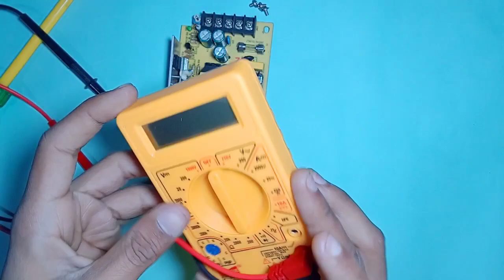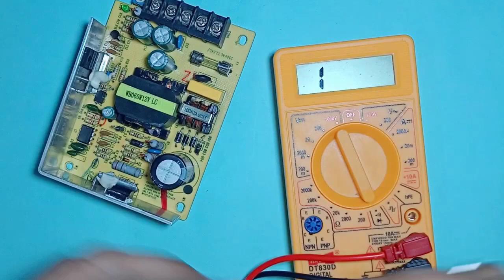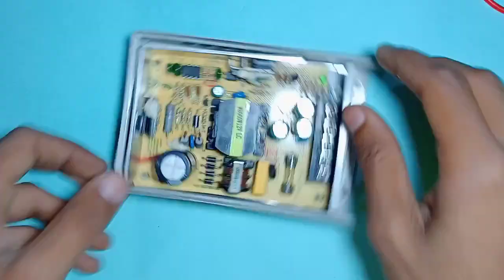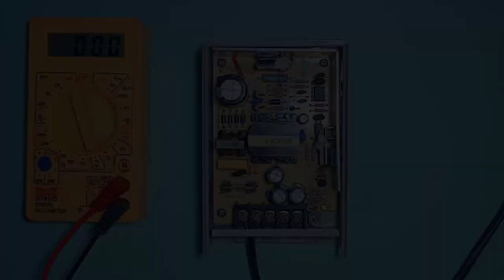12 Volte SMPS Repairing